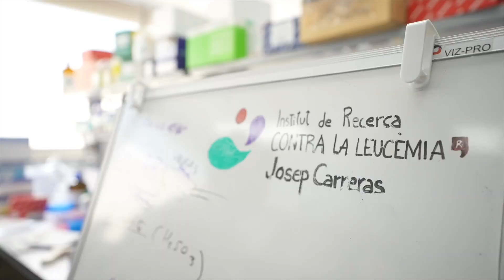BIYSC 2023 | Barcelona International Youth Science Challenge - TESTIMONIAL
At BIYSC (Barcelona International Youth Science Challenge), we are dedicated to inspiring and empowering young minds to explore the wonders of science, technology, engineering, and mathematics. Our participants come from diverse backgrounds, each with unique experiences and stories to share.

Watch these heartfelt testimonials from past BIYSC' 23 attendees as they recount their life-changing experiences, unforgettable moments, and the valuable knowledge they gained during our program. From exciting discoveries to lifelong friendships, BIYSC has left a lasting impact on these young talents.